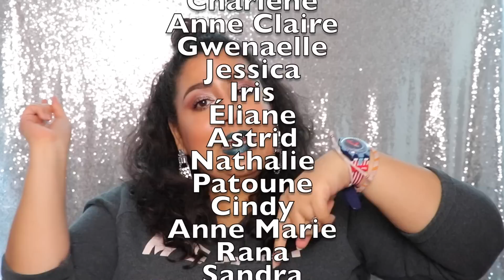Top ou Flop Colourpop Going Coconuts Palette | 1 Palette 3 Looks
Quel est votre look préféré?

+++ LOOK #1 +++
P.Louise - 02
Maybelline fit me FDT luminous and smooth - 250 sun beige
Kaleidos space age - comet catcher

+++ LOOK #2 +++
P.Louise - 02
Essence gel liner - midnight in paris
Colourpop glitterally obsessed - candy coated
Kaleidos space age - ray rider

+++ LOOK #3 +++
P.Louise - 02

Pour m'envoyer du courrier:
Danisha POP